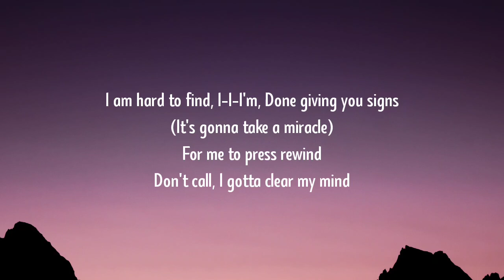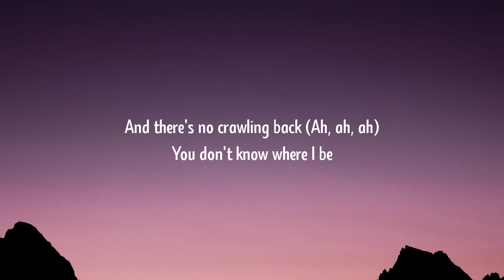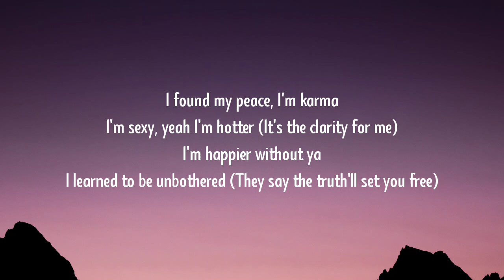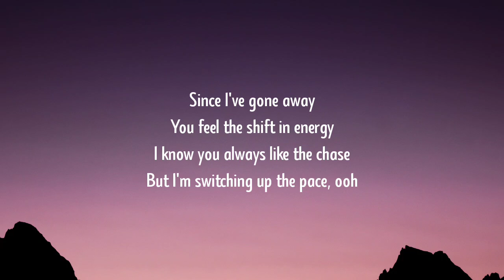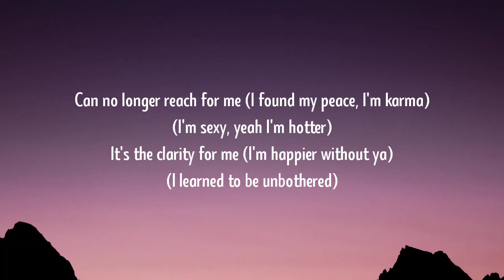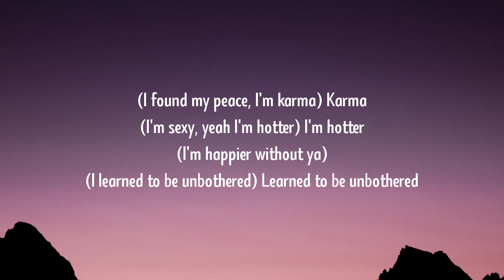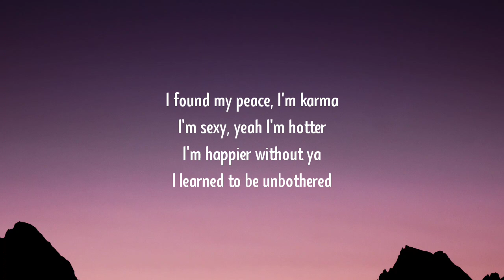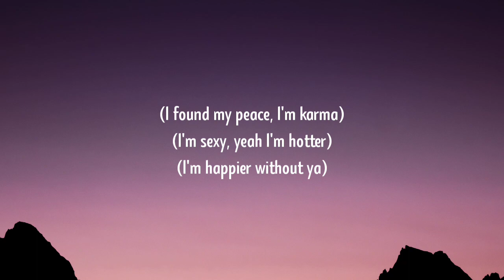Aqyila - Unbothered (Lyrics)